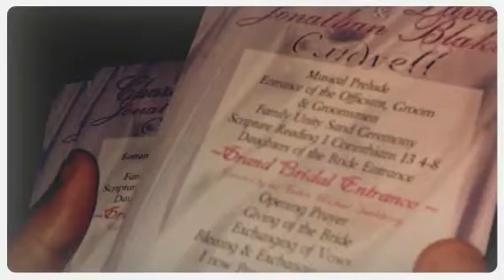Becoming One on Valentine's Day.